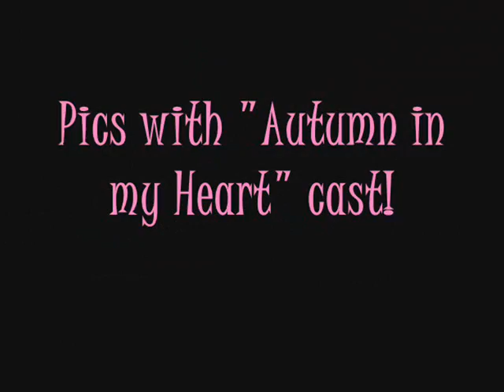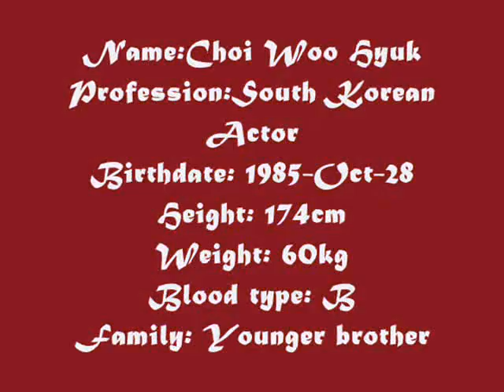Choi Woo Hyuk OPPA! 최우혁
^_^ This is my first ever fan video for Choi Woo Hyuk! yehey!
i hope you will like it, even though it's really simple...

by the way! i included some of his latest pictures! just check it out...

if you are really a "loyal" fan of  Woo Hyuk oppa

i will be glad if you will leave me some rates and especially good comments! (-_-)